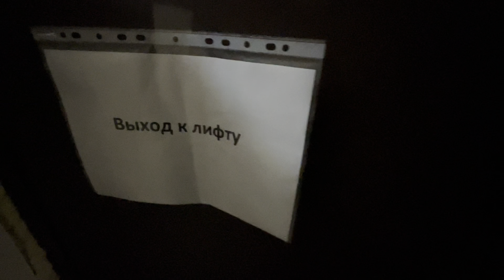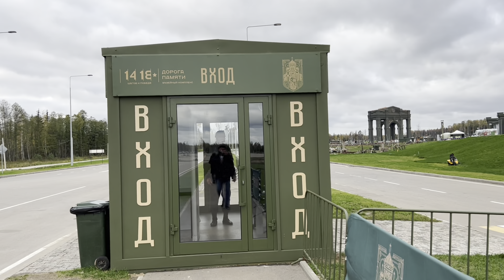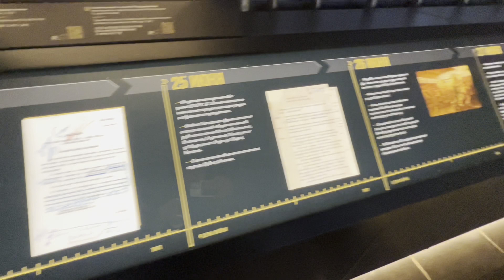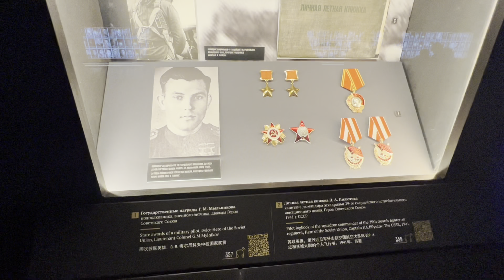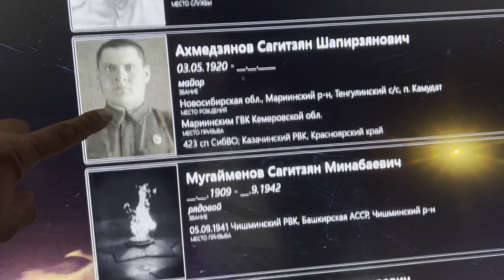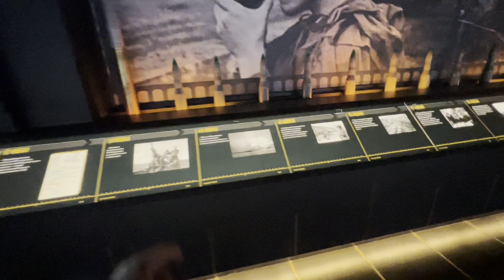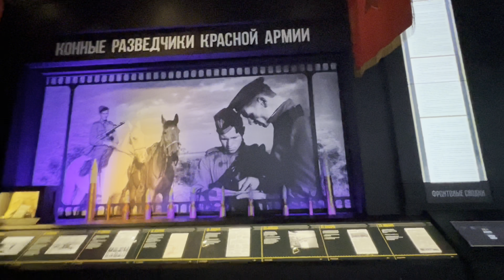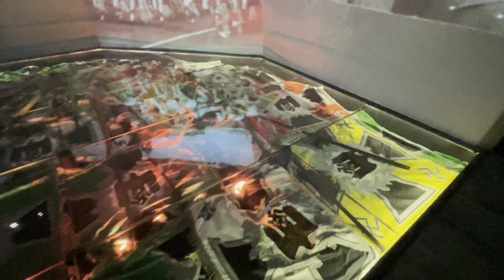Закончилась Выставка Золотая осень2022/ Побывал на экспозиции Великой Отечественной войны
КФХ Идиятуллина является одним из лидеров специализирующихся на разведении чистопородной башкирской и верховой английской породы лошадей.

👨‍💻Немного о моем канале:
Приветствую Вас на моем канале об интересной жизни уральского фермера! Здесь я буду рассказывать и показывать, как разностороннию и захватывающию сельскую жизнь, как вести фермерский бизнес и буду делать обзоры на технику и снаряжения. И, конечно, на моём канале можно увидеть, как поживает табун лошадей размером более 1500 голов в природных условиях.